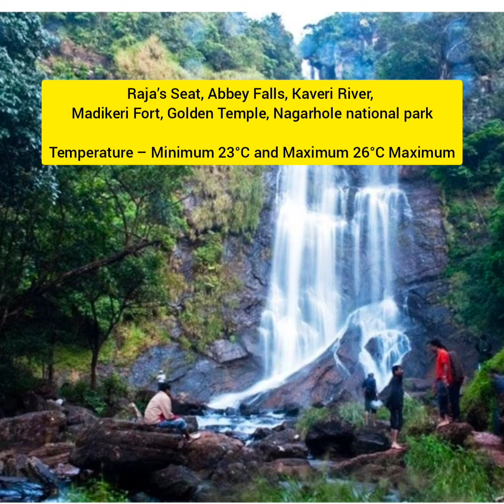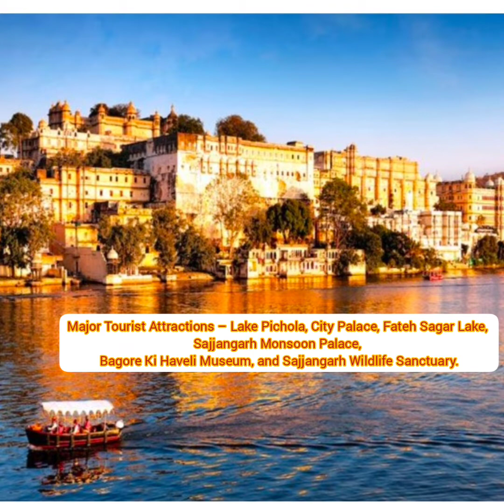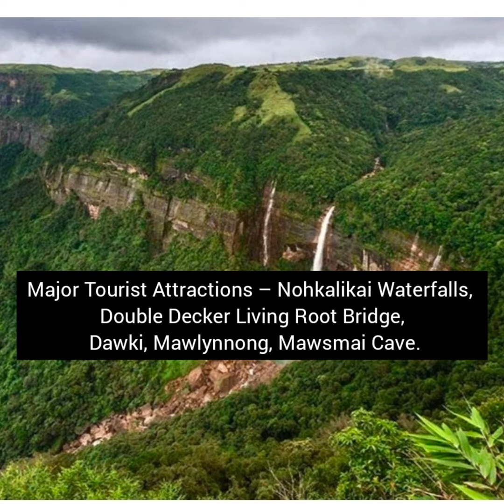Top10 Places to visit during rainy season in India full details, do watch full video 🙏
hlo guys 👋, this is vaishnavi. 🤗

I'm back again with a beautiful video i.e.,
Top 10 best places to visit during rainy season in India

Monsoon is the season of rain. It's the time where you can enjoy a lot of water related activities like water sports, boating, and swimming. So to make you feel relieved, we have prepared a list of places that you can visit during this season.
 music credits
Musician: KiaNi